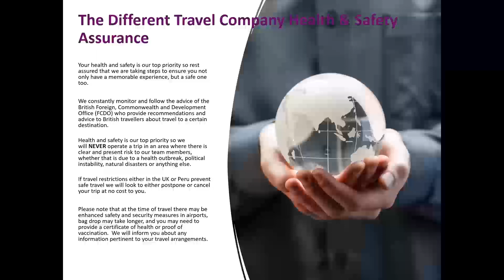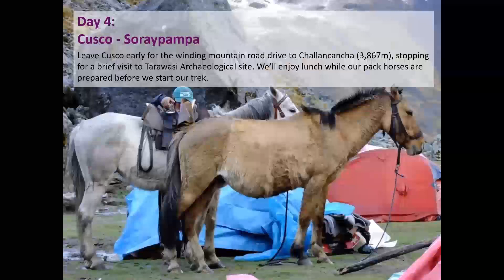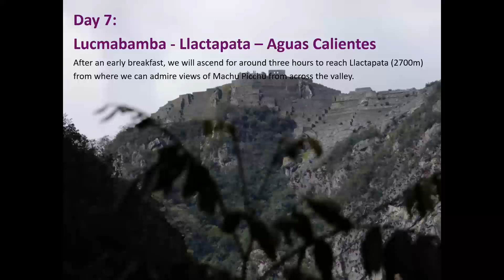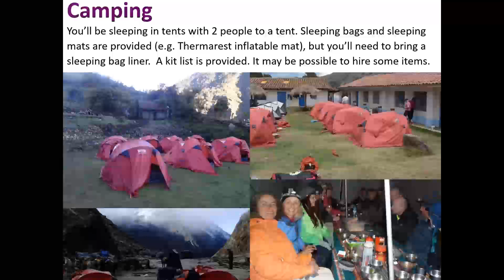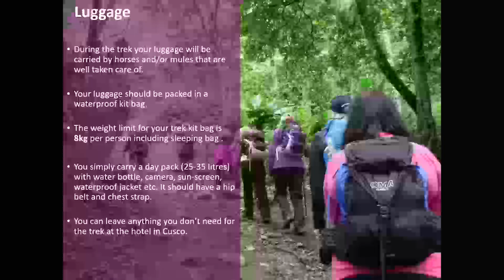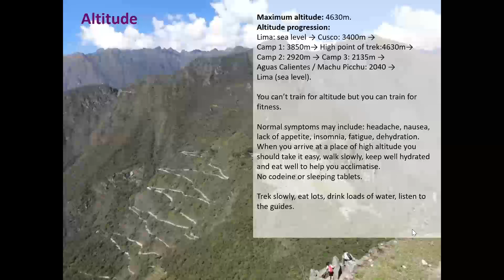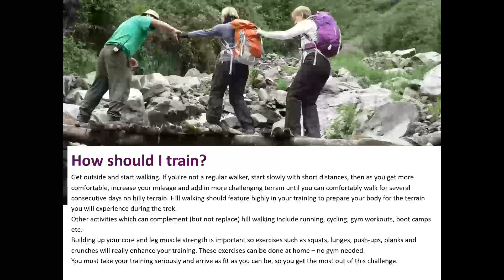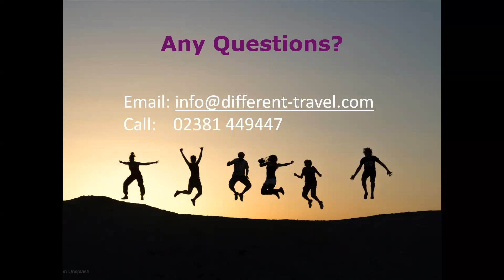Machu Picchu Trip Information Recording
Join Jeni as she discusses all you need to know about our  Salkantay Machu Picchu trip.
For more information and/or to book your place on our 2024 trip, please